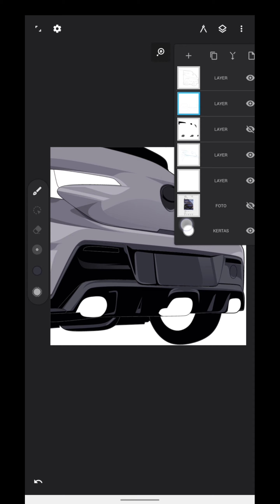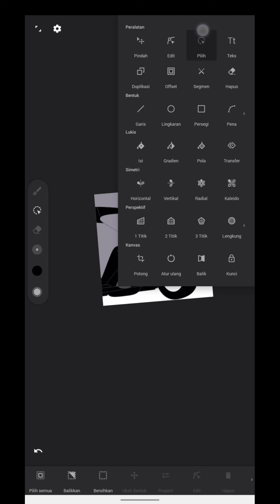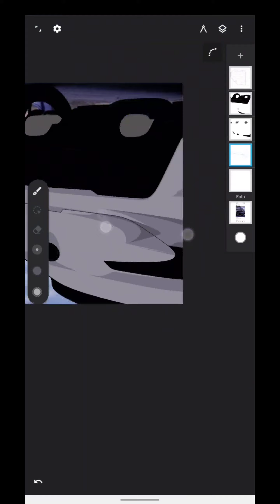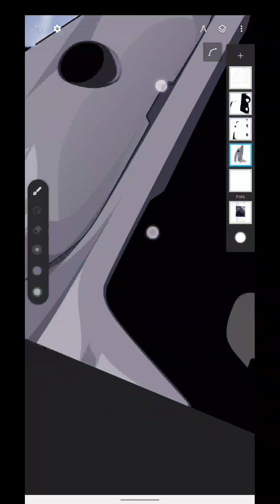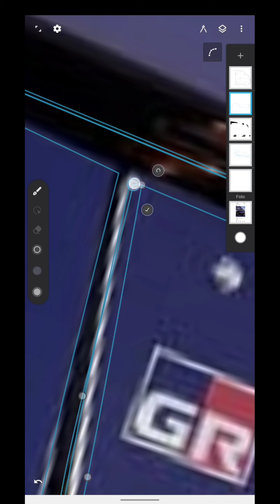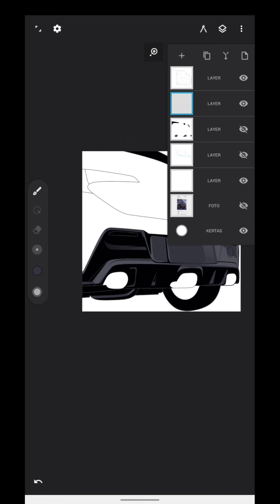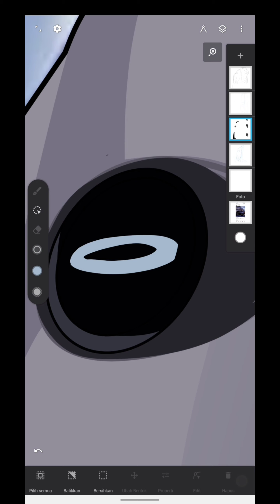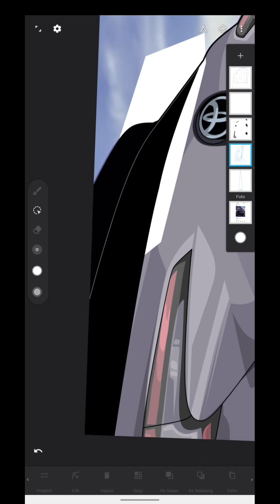vector mobil di infnite design android - how to draw car to be vector art - corolla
untuk tutorial lainnya silahkan cek aja ya

fungsi dan cara penggunaan tool infnite design